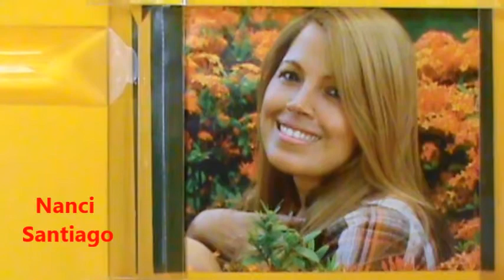Nanci Santiago - Vem Me Socorrer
Levita: Nanci Santiago
Jesus é o nosso socorre bem presente nas tribulações.
Jesus te ama e não tardará se tu clamas.
Vídeo Thiago Santi
Salvador Bahia de Jesus!